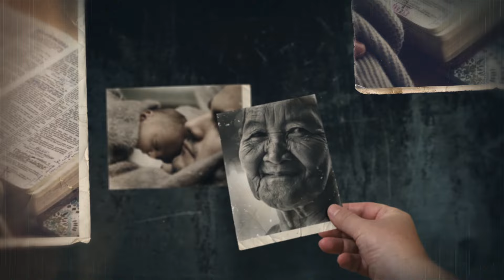Aprendiendo El Estudio de La Tora | Tora al Instante